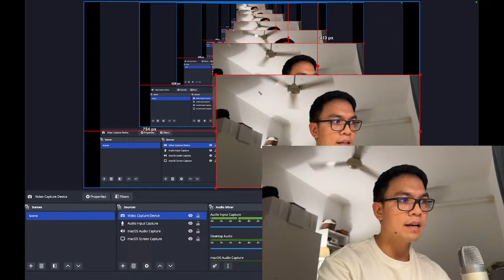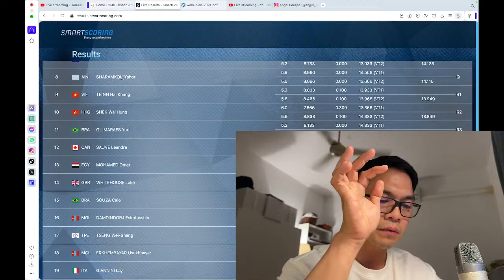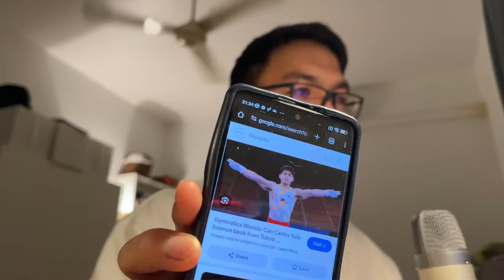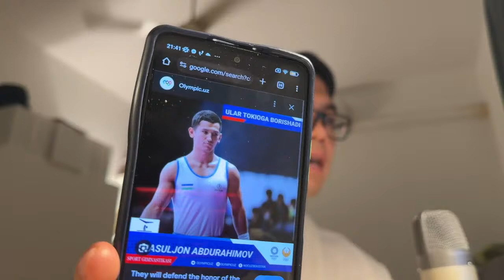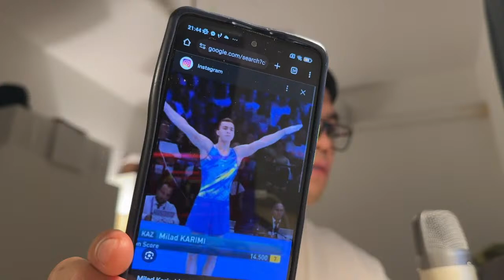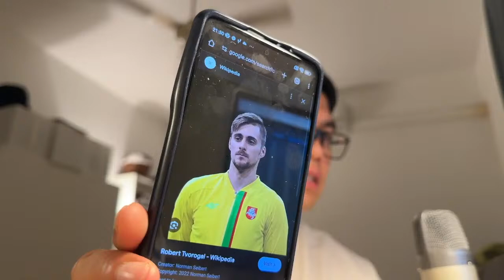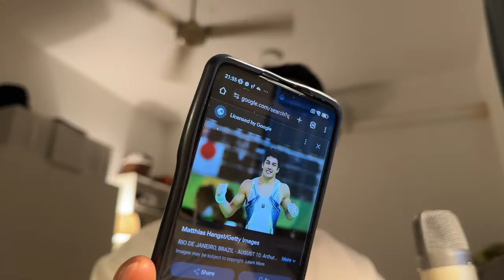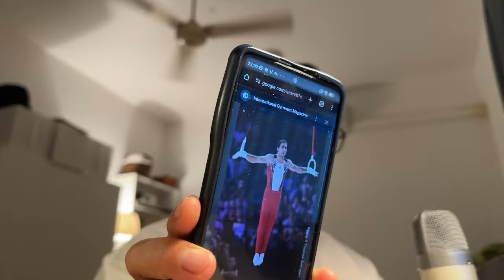UPDATES & RESULTS : 16th Artistic Gymnastics World Cup Taishan DOHA 2024